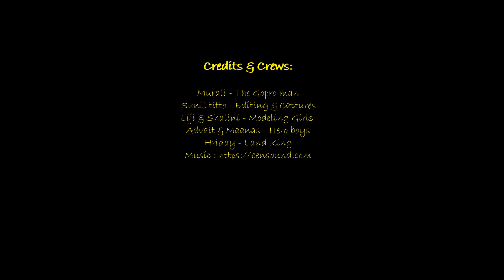Snorkeling at maldives സ്‌നോർക്കലിംഗ് - കടലിനടിയിലെ കാണാ കാഴ്ചകൾ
Maldives- The best lagoons, corals , clearest and blueish water in the world : If you ever visited Maldives, you will come to know that is just reality.
When you get a chance to explore the beautiy of the best under water world , that will be "WOW" experience. Snorkeling and Scuba diving will take you to life in Under water sea.

It was heavily raining in the place where we went for Snorkeling which was 30 minutes boat ride from the Island we located. Dark clouds and rain made us uncomfortable and little worried ; Also we had doubts how we will able to see the beauty of corals & colorful fishes when it is so dark outside. Our trainers - the best diving masters were trying to convience us there is no need to have outside light for experiencing diving or snorkeling; only tide condition need to be taken care, still we were little scared inside due to ambience. Atlast we gird up our lions and jumed into the water with full of faith on Life jackets and the diving masters they are with us.

I dont have any words to explain the experience the world we saw after that ; Pictures and videos we have seen only channels like National Geographic , Yes - it is here just infront of us. Fishes including Kid's favourates - Nemo and Dory , and other thousands of other colorful Corels and reefs:

ലോകത്തിലെ തന്നെ ഏറ്റവും സുതാര്യവും തെളിഞ്ഞതുമായ സമുദ്രവും ലഗൂണുകളും ഉള്ള മാലദീവ്‌സ് - അത് വെറും ആലങ്കാരികമായി പറയുന്നതല്ലെന്ന് ഒരു വട്ടം അവിടെ പോയാൽ മനസ്സിലാവും . കടലിനടിയിലെ ലോകം കാണാൻ അവിടെവെച്ചവസരം ലഭിച്ചാലോ ?? കടലിനടിയിലെ ലോകം അത്ഭുതം നിറഞ്ഞതാണെന്ന് കേട്ടിട്ടേ ഉണ്ടായിരുന്നുള്ളൂ - അതറിഞ്ഞനുഭവിച്ചാൽ ; പറഞ്ഞു ഫലിപ്പിക്കാൻ പറ്റാത്ത സംഭവമാണ് ..
സ്‌നോർക്കലിംഗ്, അല്ലെങ്കിൽ സ്‌കൂബാ ഡൈവിംഗ് വഴി നമുക്ക് ആ ലോകം കാണാൻ പറ്റും. ഏറ്റവും സുന്ദരമായ കോറലുകളും, വർണ മത്സ്യങ്ങളും നിറഞ്ഞ മാൽദീവ്‌സിലെ കടലിനടിയിലെ കാഴ്ചകളിതാ.

കോരി ചൊരിയുന്ന മഴയുള്ള സമയത്താണ് ബോട്ടിൽ മുപ്പത് മിനുട്ടോളം യാത്ര ചെയ്തു സ്‌നോർക്കലിംഗ് ചെയ്യാൻ വേണ്ടി പോയത് . കാര്മേഘങ്ങളാൽ നിറഞ്ഞ ആകാശവും , കൂടാതെ ശക്തമായ മഴയും , ചെറിയ ഭീതി ഉള്ളിൽ നിറച്ചു. കൂടാതെ , വെളിച്ചമില്ലാത്ത സമയത്ത് കടലിനടിയിൽ എങ്ങനെ കാണാൻ പറ്റും എന്നുള്ള സംശയവും .
ഡൈവിങ്ങിലെ അതികായന്മാരായ , ഞങ്ങളോടൊപ്പമുണ്ടായിരുന്ന കടലിന്റെ കൂട്ടുകാർ, വെളിച്ചം ആവശ്യമില്ലെന്നും മഴയൊന്നും ഒരു പ്രേശ്നമല്ലെന്നും ഒക്കെ പറഞ്ഞു ധൈര്യം തരാൻ ശ്രേമിച്ചെങ്കിലും ഞങ്ങൾക്കെല്ലാം ഉള്ളിൽ ഒരു പേടിയായിരുന്നു . പിന്നെ രണ്ടും കൽപ്പിച്ചു ഞങ്ങളുടെ കൂടെയുള്ള നീന്തൽ വിദഗ്ദ്ധരെ വിശ്വസിച്ചു വെള്ളത്തിലേക്കിറങ്ങി .
പിന്നെയുള്ള കാഴ്‌ച - വർണനാതീതം, നാഷണൽ ജോഗ്രഫിക് ചാനലിലൊക്കെ കാണുന്ന കാഴ്ച കൺ മുൻപിൽ - കുട്ടികളുടെ പ്രിയങ്കരനായ നീമോ ഫിഷ് അടക്കമുള്ള ഒരായിരം വർണങ്ങൾ നിറഞ്ഞ മീനുകൾ , കോറലുകൾ , റീഫുകൾ .